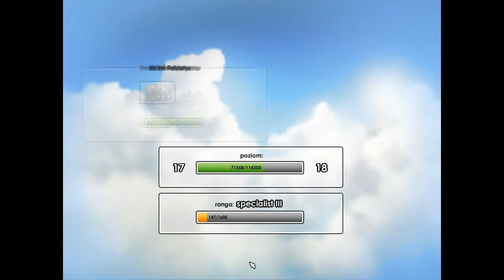BFH: No Comment - Skromne początki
Witam, jest to pierwszy "porządny" gameplay w moim wykonaniu. Parę błędów na pewno tam jest, więc zawsze doceniam wszelkie uwagi w miarę możliwości.